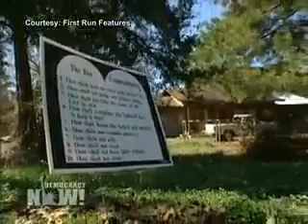DN! Justice Still Eludes (3) Family of 3 Civil Rights Workers Slain in Mississippi Burning Killings